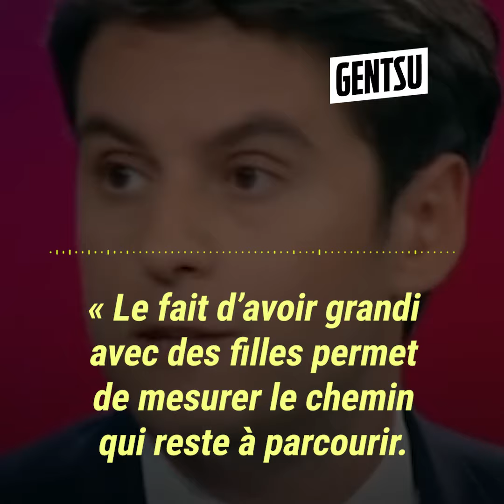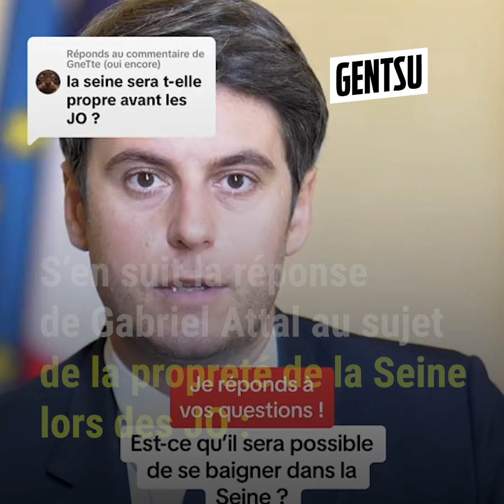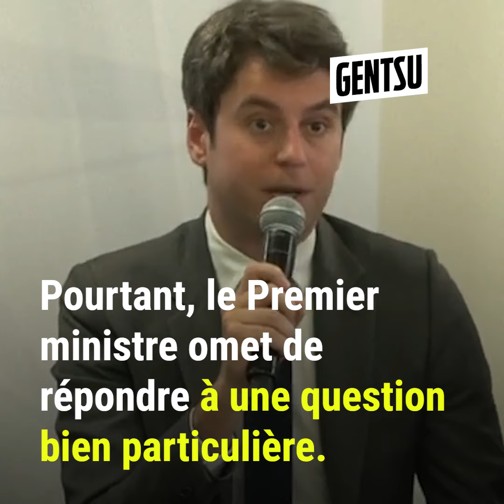Gabriel Attal parle de AD Laurent sur TikTok 😳